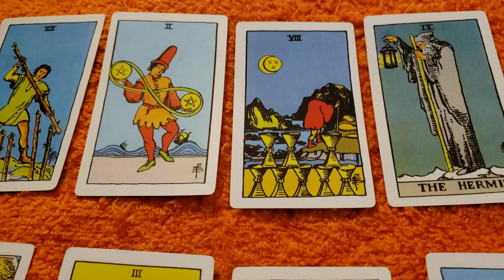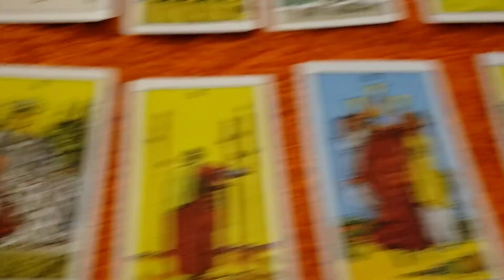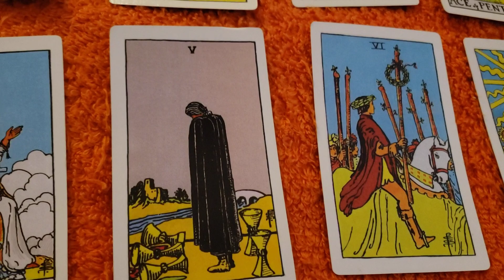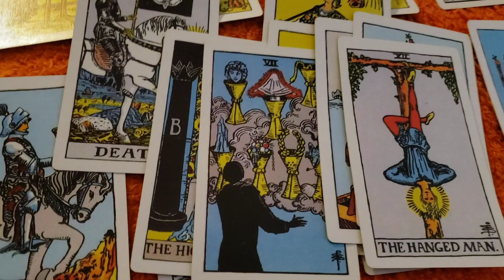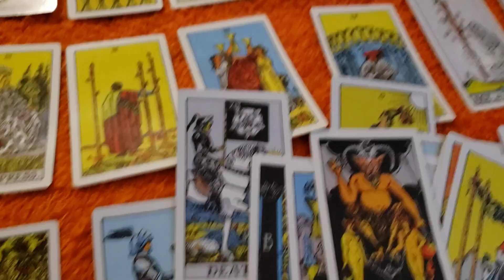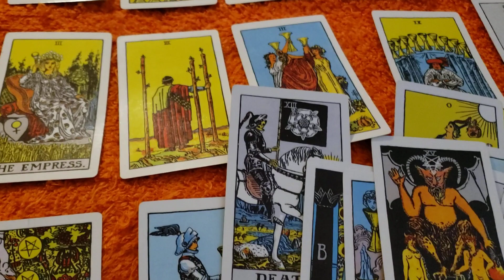Taurus,Virgo and Capricorn 3.21.2020